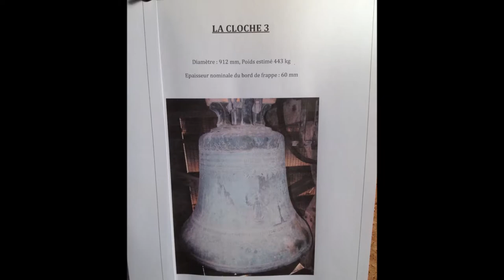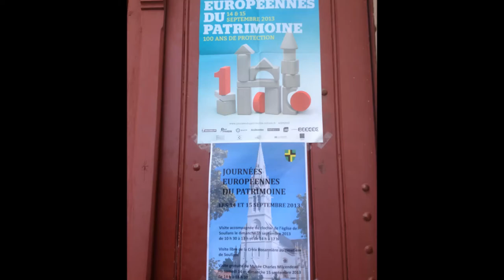Eglise St Hilaire à Soullans. Vendée 85300.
2013, année de restauration pour notre édifice religieux.